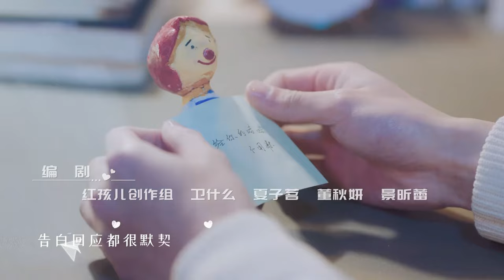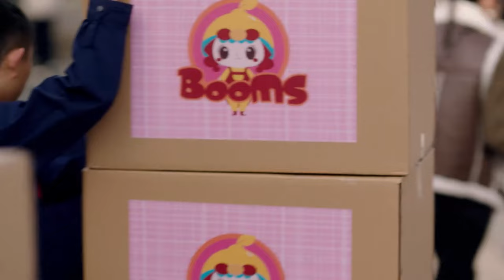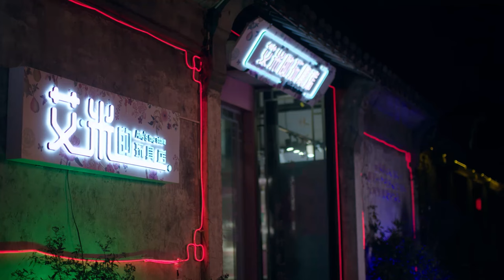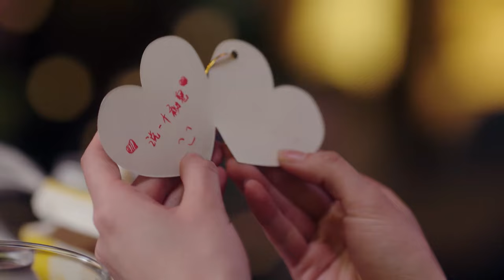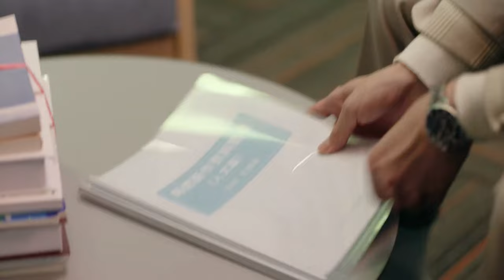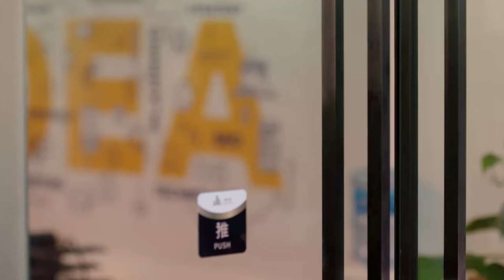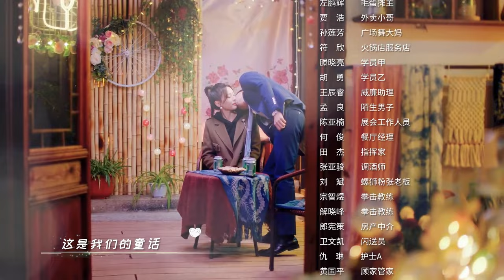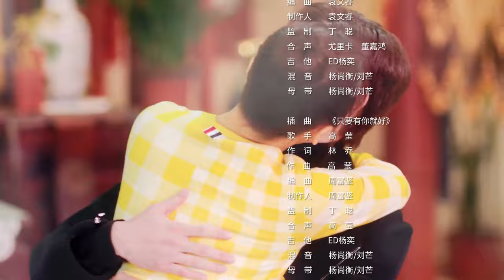Cute Bodyguard《HINDI DUB》Full Episode 09 | Chinese Drama in Hindi Dubbed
➣Drama:Cute Bodyguard
➣Total Episodes:24
➣Genres: Romantic Comedy, Drama
➣Cast: Liu Te, Ling Mei Shi
➣Directors: Mai Tian
➣Country : China